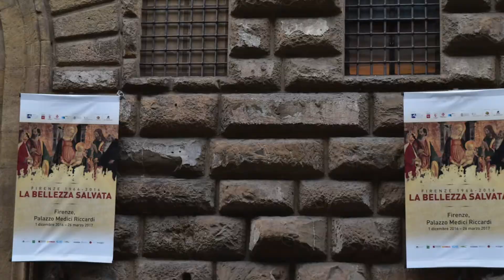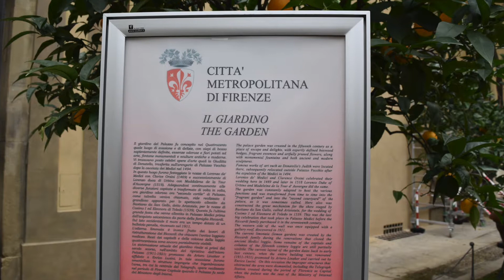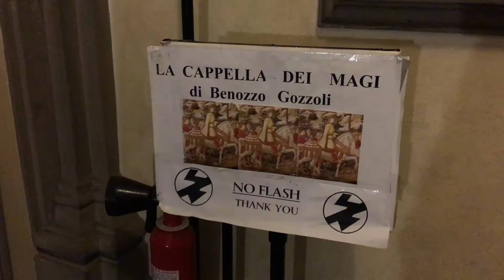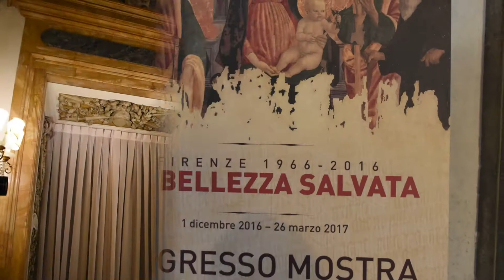Visitando el Palacio Medici Ricardi 2016